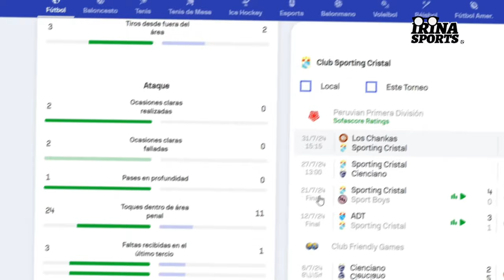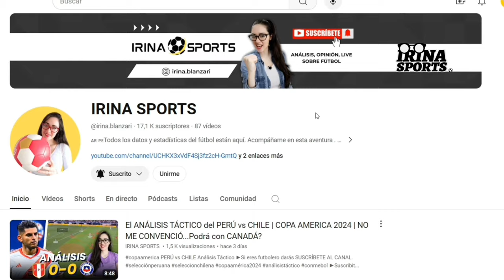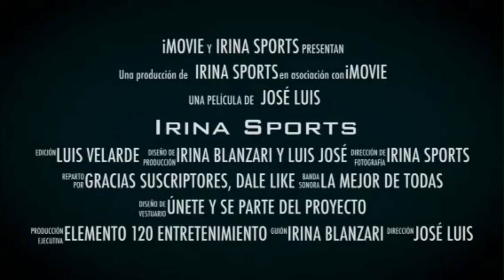ANÁLISIS TÁCTICO de la GOLEADA de SPORTING CRISTAL por 4-0 a SPORTS BOYS| Lejos de la mejor versión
SPORTING CRISTAL vs  SPORTS BOYS
► Análisis Táctico
► FARRÉ sigue en deuda?
► Doblete de Martin Cauteruccio

Muchas gracias

Un abrazo!